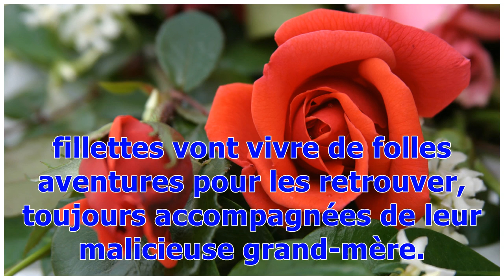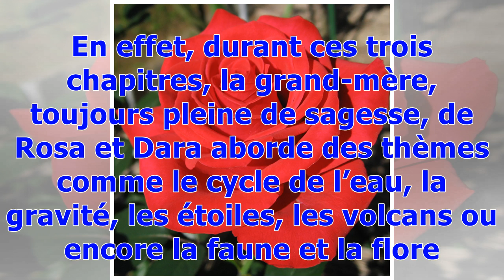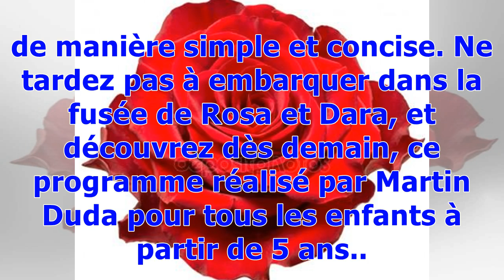« Rosa & Dara : leur fabuleux voyage » : pour initier les plus jeunes à la protection de la planète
Entrez dans l’univers décalé et hors du commun de Rosa et Dara grâce au dernier court-métrage d’animation de Folimage. Ces jumelles, pleines d’énergie, nous emmènent avec elles passer d’extraordinaires vacances d’été dans la ferme de leurs grands-parents. Au programme : des vaches à puce GPS, un chien pas tout à fait comme les autres, une voiture volante et une fusée cachée dans un silo à grain... Mais alors que les vaches se sont égarées aux quatre coins de la planète, les deux fillettes vont v...